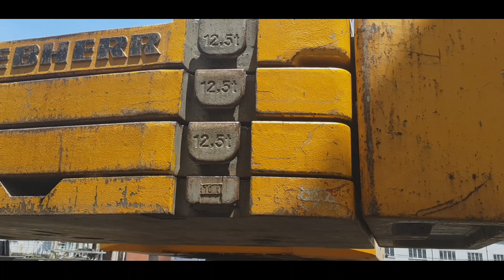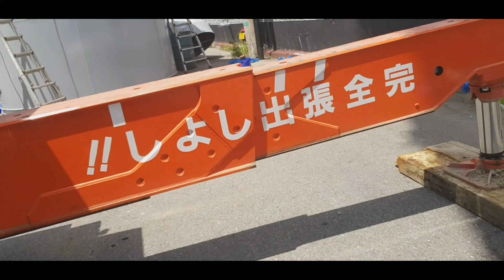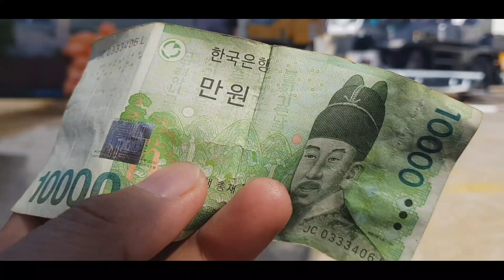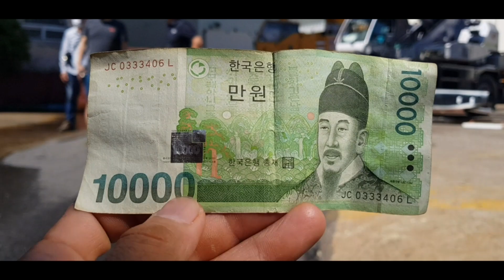THE BIGGEST CRANE IN SOUTH KOREA + BUNOS 10000 WON